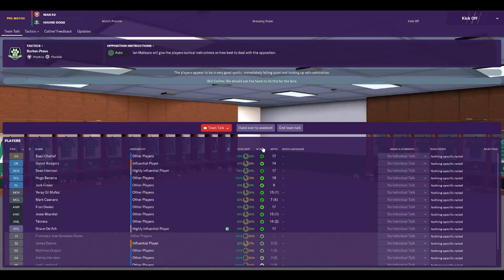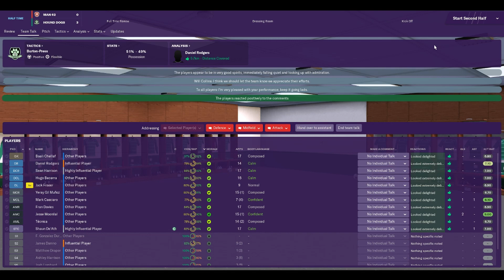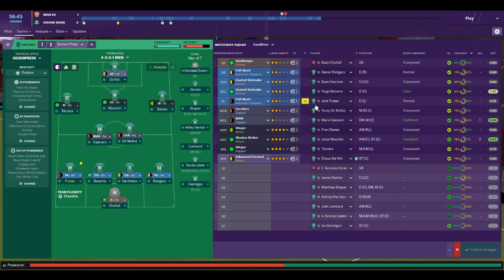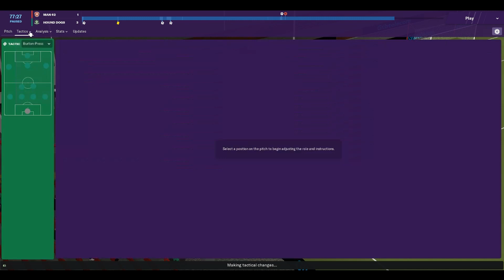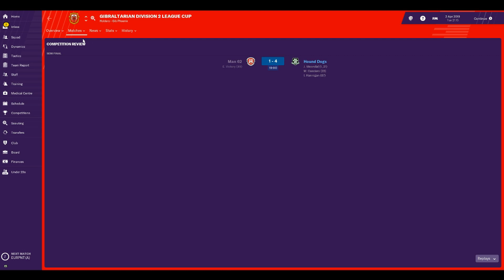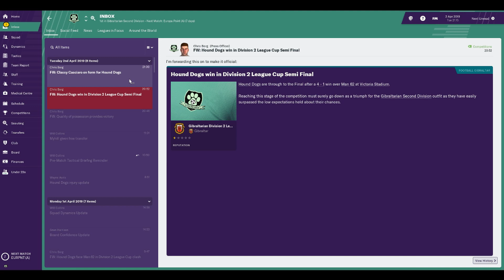FM19 - The Rock - Episode 8 - Double Cupload (Part 2)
Hello Guys welcome to this new let's play/building a nation save in Gibraltar. We start this journey in the second division of the Gibraltian league system with the brilliantly named Hound Dogs. Join us on this journey!

We are playing the Semi Finals of the Gibraltian Second Division cup aganst Manchester 62. A chance for a first final of the series!